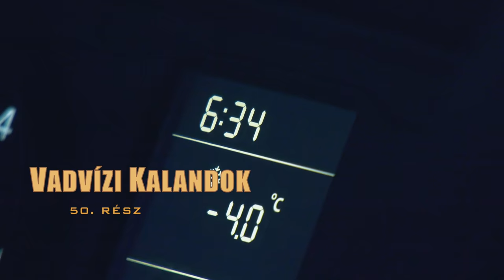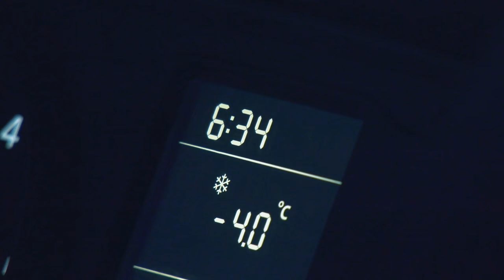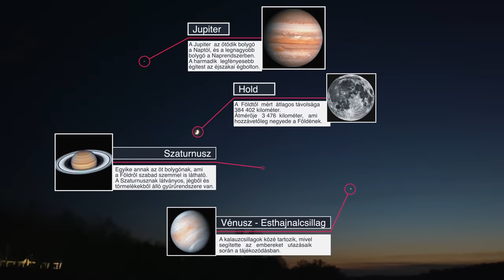Döme Gábor - 4 évszak horgászbottal a Tisza-tavon - TÉL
A Tisza-tó a Balaton után hazánk második legnagyobb állóvize, de kétségkívül a legváltozatosabb és legvadregényesebb! Egyetlen hazai vízterületünk sem kínál annyi fajta horgászati lehetőséget, mint ez a különleges TÓ. Számos olyan módszer van, amely sehol máshol nem fellelhető, nem művelhető, csak itt! Ami itt még szokványos, az máshol már régen eltűnt... Egy igazi KINCS, egy hungarikum, vagy inkább „tiszatavikum"!

Döme Gábor 11 év után tért vissza a Tisza-tóra és végighorgászta az egész évet, aminek eredményeként elkészült a „4 évszak horgászbottal a Tisza-tavon" c. filmsorozata. Ennek a negyedik része a TÉL, amely igazán változatosra és fagyosra sikeredett! 🎣❄️

A NAGY KALAND folytatódik, TARTS VELÜNK!

Mire számíthatnak a nézők?
1. Kereső method horgászat a Nagy-Morotván
2. Csukahorgászat az Abádszalóki-medencében
3. Kereső pontyhorgászat a leengedett Tiszavalki-medencében
4. A Kiskörei erőmű rövid bemutatása
5. Befagyás előtti utolsó pillanatban a Füredi-Holt-Tiszán
6. Parti pontyhorgászat a Kis-Tiszán
7. Léki süllőhorgászat a befagyott Poroszlói-medencében

0:00 - 4 évszak horgászbottal a Tisza-tavon - TÉL
0:33 - Tiszavalki-medence, Nagy-Morotva
19:13 - Abádszalóki-medence, Nagykunsági zsilip
29:11 - Tiszavalki-medence, Szartos
48:18 - Tisza folyó, Kiskörei vízierőmű
50:41 - Tiszafüred, Füredi-Holt-Tisza
1:03:58 - Poroszló, Kis-Tisza
1:21:58 - Poroszlói-medence, Lapos-Morotva